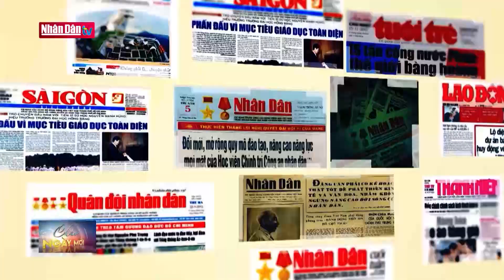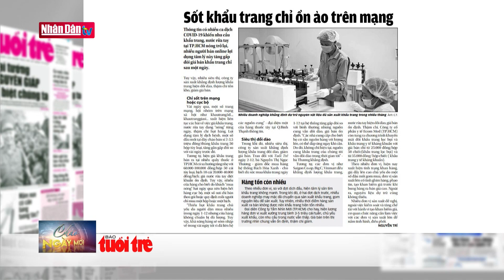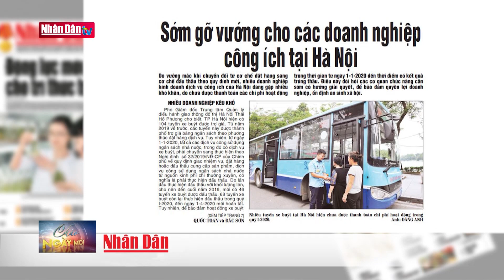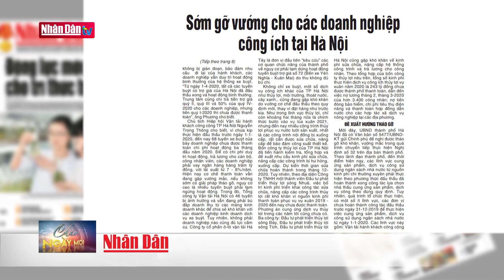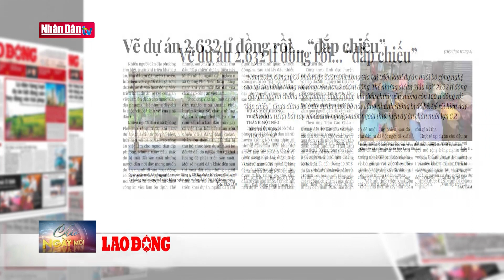Điểm báo ngày 3-12-2020